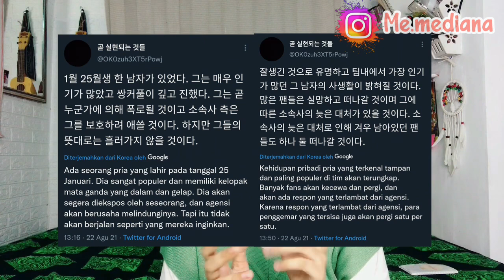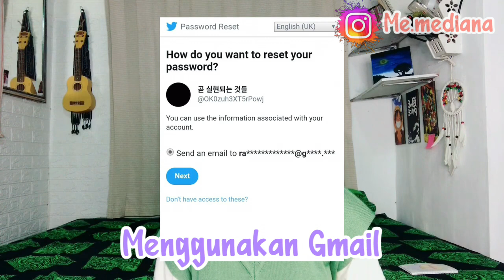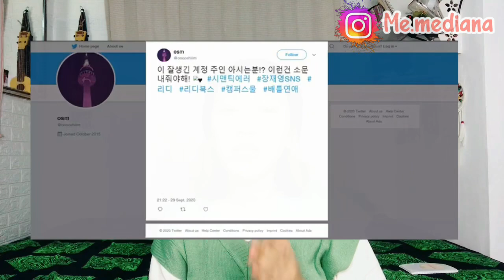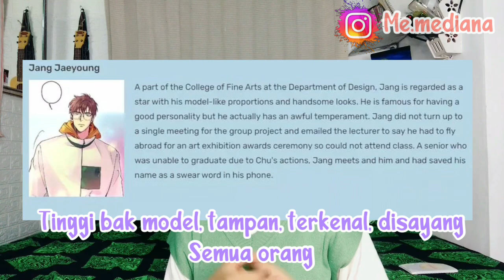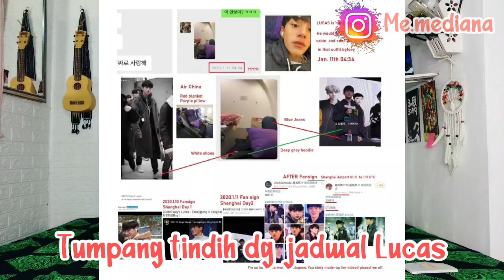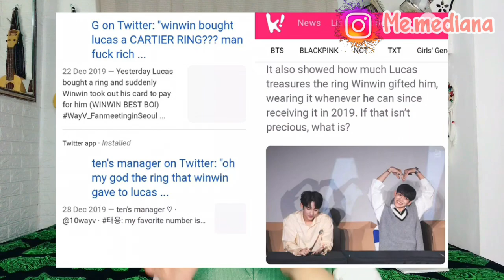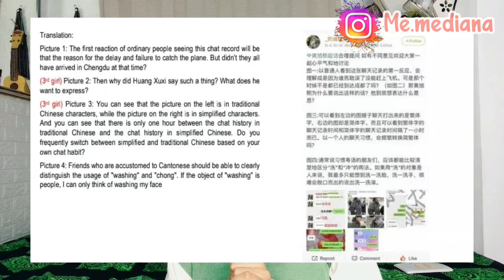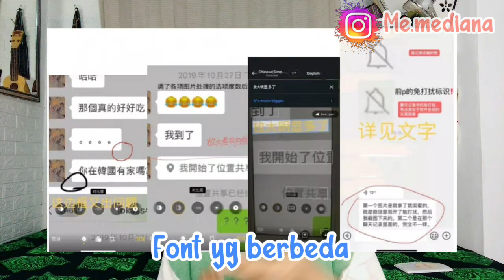TERUNGKAP!! YANG MENGAKU MANTAN LUCAS TERNYATA DARI INDONESIA!!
Para fans Lucas melakukan investigasi untuk menguak kebenaran dari para OP yang mengaku sebagai mantannya Lucas. Mereka menyewa Tim Investigasi Swasta dan menemukan fakta mengejutkan dari para OP baik yang dari China Maupun dari Korea.